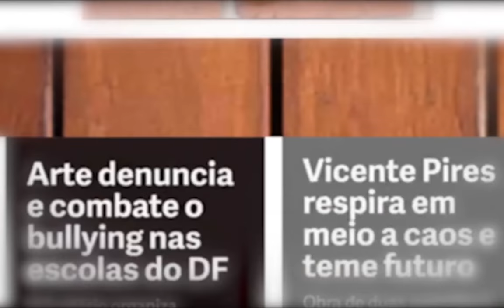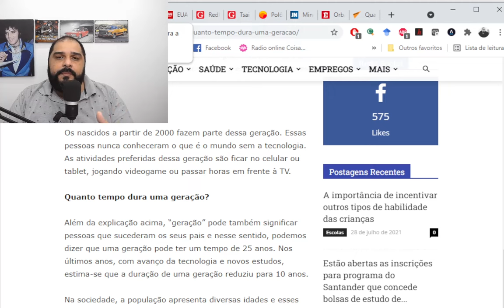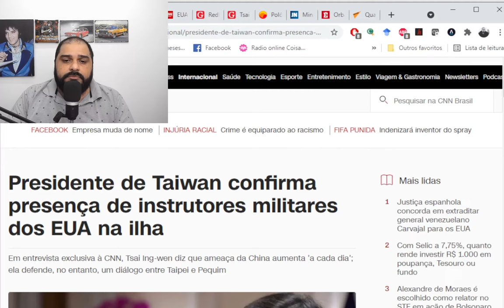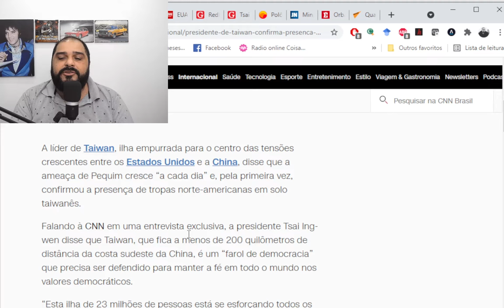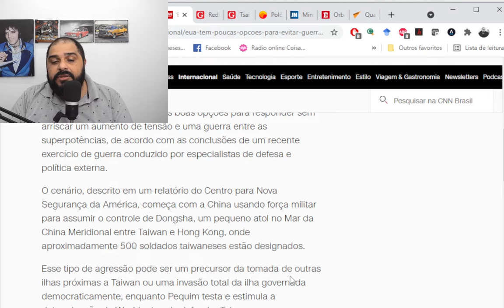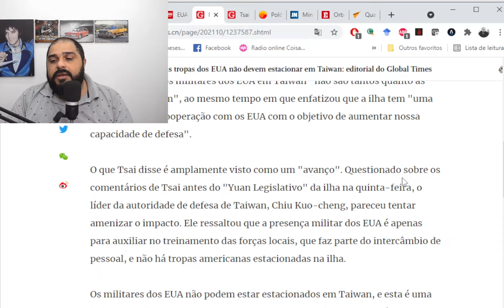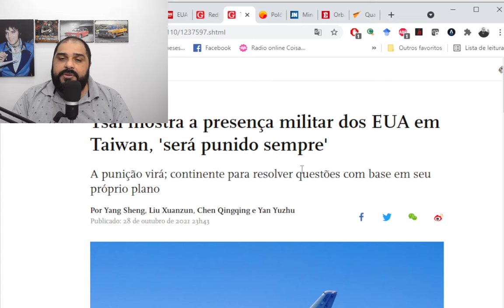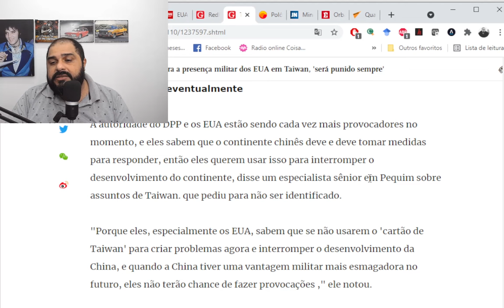O PRETEXTO PARA REINICIAR TUDO JÁ ESTÁ PRONTO!!! ENTENDA O CRONOGRAMA!!